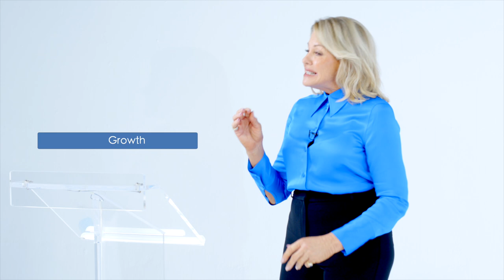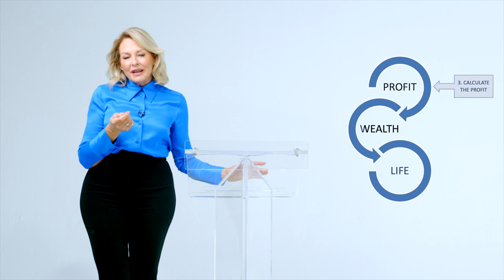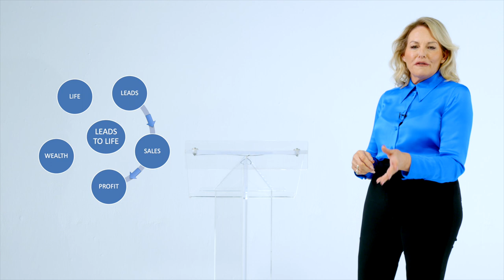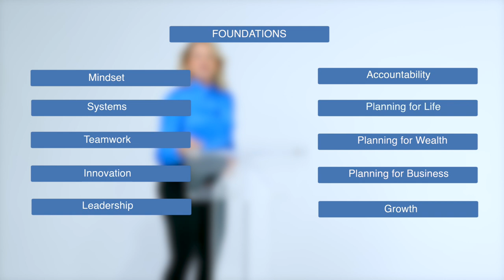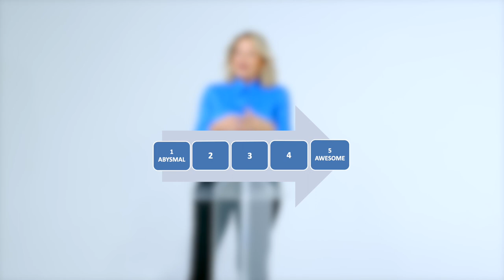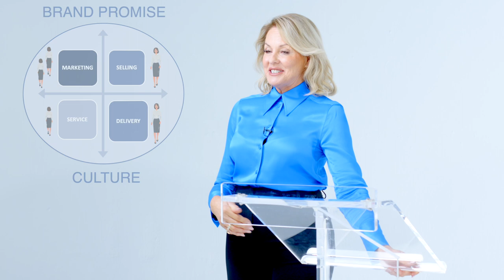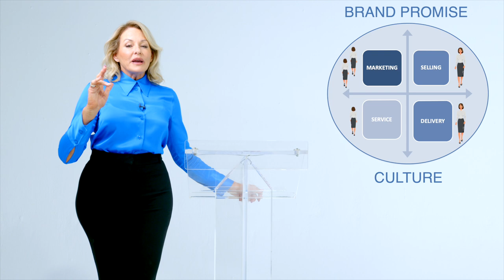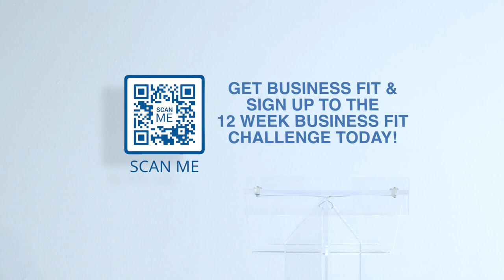The 'Disruptor' Virtual Expo - Judy Reynolds Keynote Speaker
Get Business Fit - Introducing the 12 Week Business Fit Challenge. In this radically changed world, we must shift and lift our game. Discover the business fit formula that’s central to our game-changing 12week challenge and key to building life-changing, impactful businesses. Business transformation specialist Opening Gates has launched its first online course, the 12 Week Business Fit Challenge (12WBFC), to help business owners enjoy more business success, better lives and free up more time. Judy Reynolds is a highly sought-after speaker with over 25 years’ experience as a highly regarded consultant to businesses from a diverse range of industry sectors. Her very successful clients have embraced Judy’s advice and support to take their businesses, their wealth, and their lifestyles to new levels.